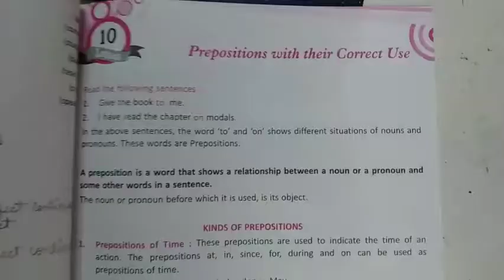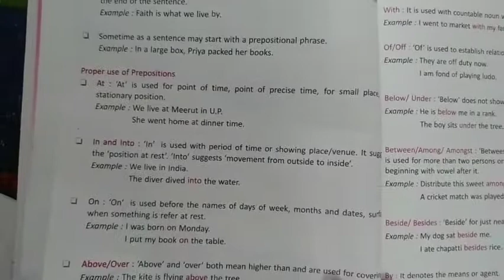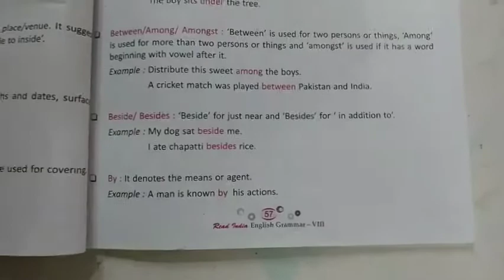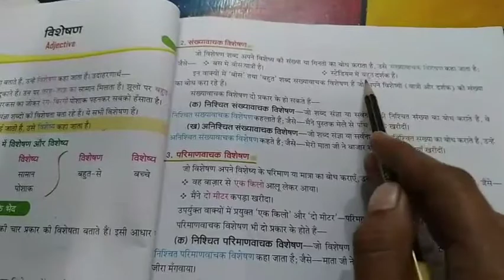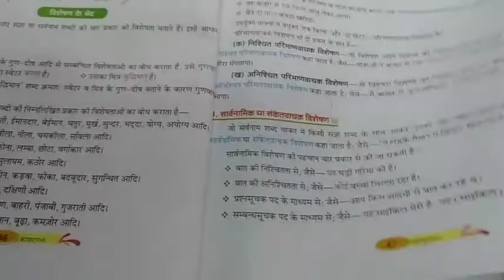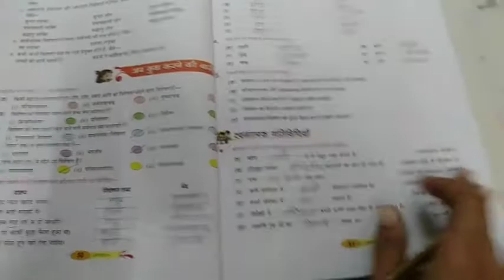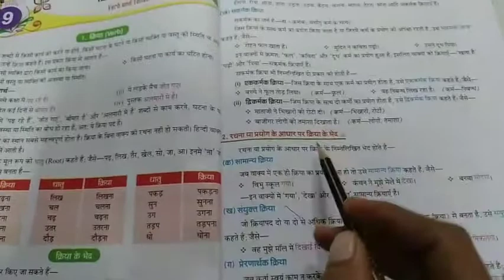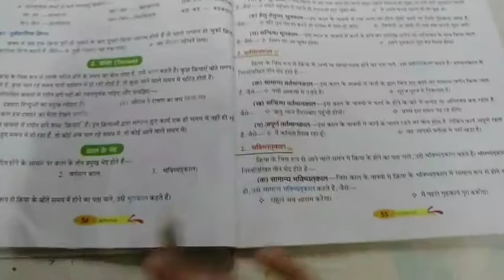Hindi & English Grammar || Class-8th || Prepositions & विशेषण